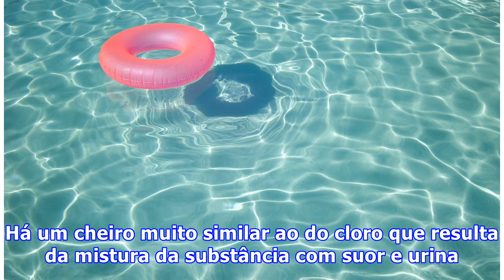Piscinas de clubes são muito sujas?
Piscinas de clubes são muito sujas. Piscinas de clubes e piscinas públicas ganharam uma má reputação depois de várias análises que mostraram que é possível contrair um enorme número de doenças infecciosas através de suas águas. Em 2008, nos Estados Unidos, uma em cada oito piscinas públicas foi interditada por estar com a água suja. E o mais preocupante é que as águas mais nojentas eram a das piscinas rasas para crianças – já que os pequenos têm uma tendência a fazerem suas necessidades na própr...